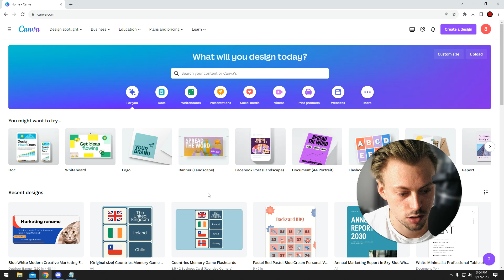Is Canva an open source software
If you need me to make a video about a specific issue you can create a suggestion